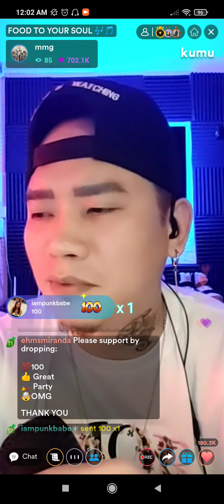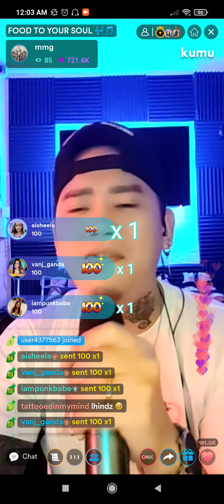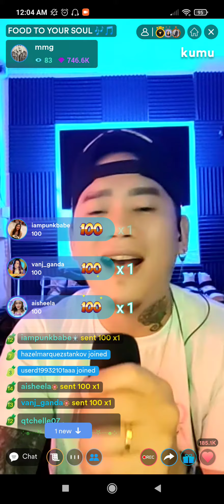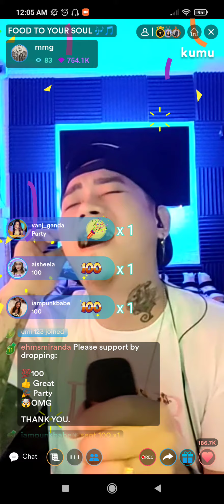Visions of a Sunset by Mark Michael Garcia 💗💗💗